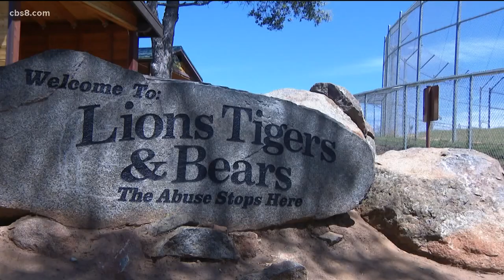Lions, Tigers and Bears employee has house condemned after accident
Tina and her family are living in a transitional living center while they sort out what their next move is.